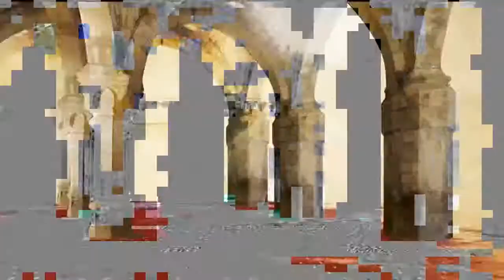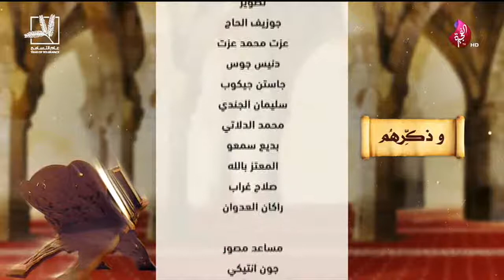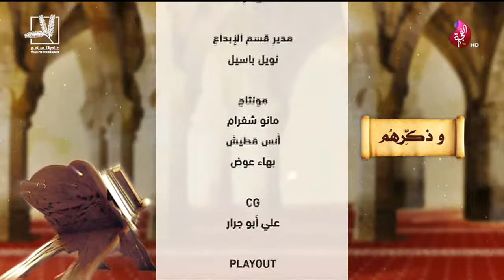برنامج وذكرهم حلقة 39 تاريخ 07-08-2019 تلفزيون الفجيرة